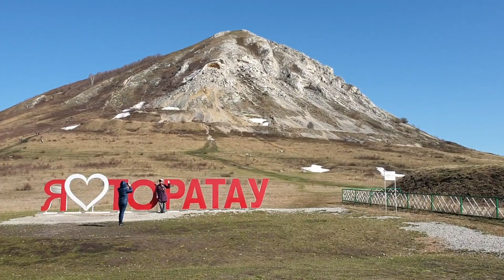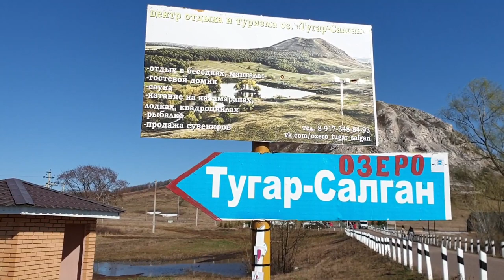У подножья горы Торатау.